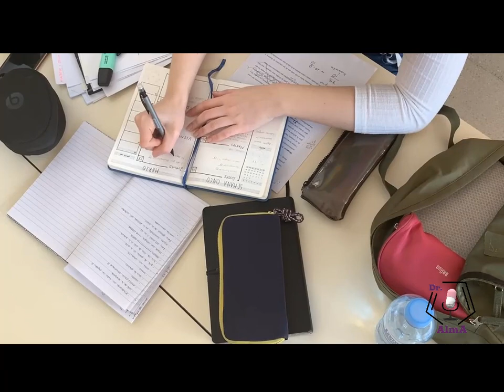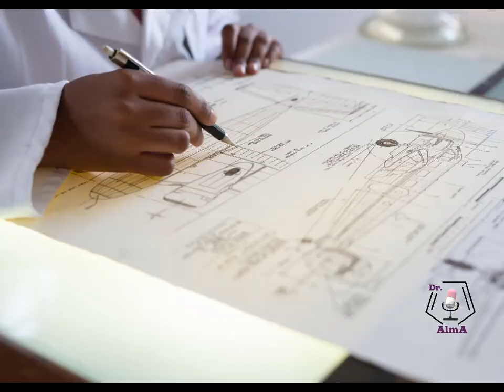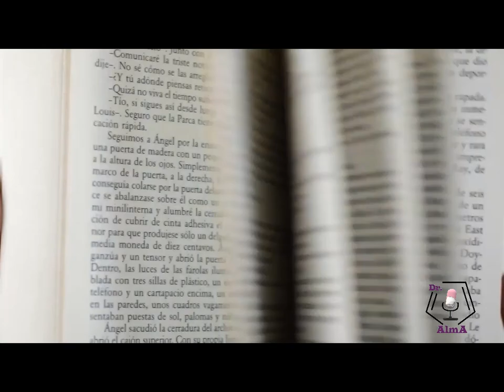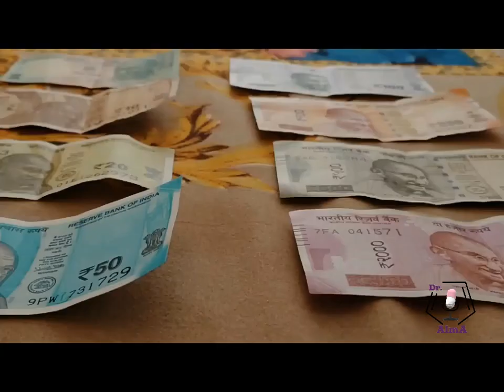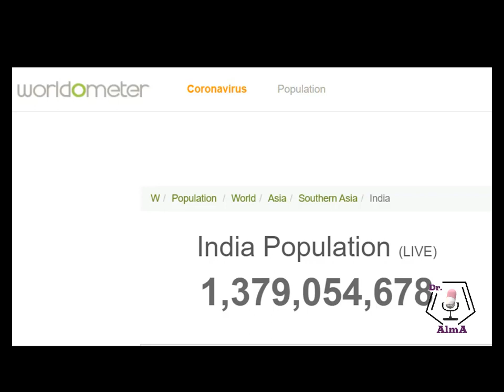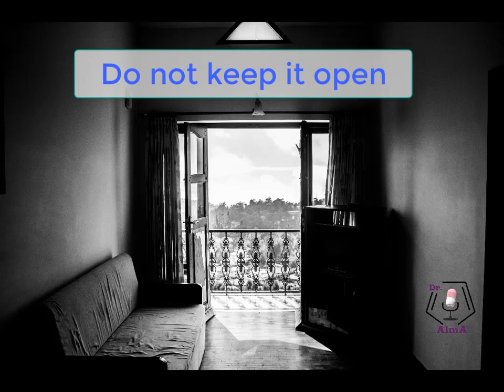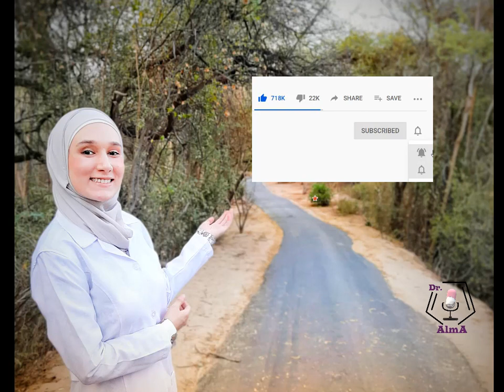الدراسة في الهند (إيجابيات وسلبيات) نصيحة من مجرب/ Study in India (Arabic)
أقدم في هذا الفيديو شرح بسيط عن الدراسة والجامعات وتكلفة المعيشة للطالب في الهند وبعض النصائح من خلال تجربتي الشخصية كطالبة ماجستير في اختصاص التقانة الحيوية الصيدلانية في جامعة همدرد في نيودلهي.

Dear English speaking friends, click CC for English translation !